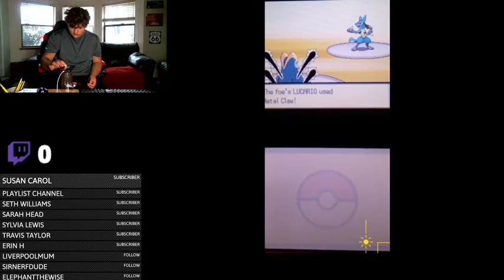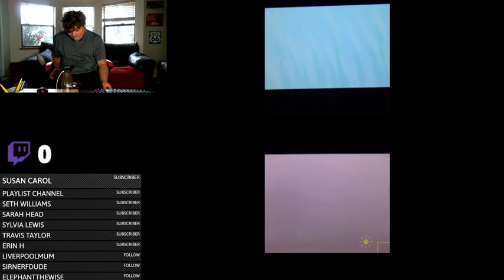Let’s get FLY!!!!! Pokémon Diamond Playthrough #20